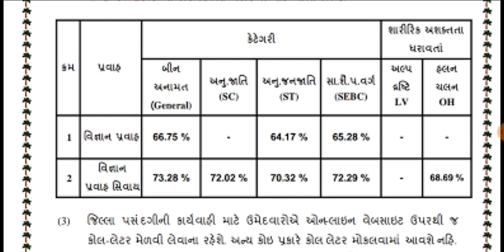વિદ્યાસહાયક ભરતી મેરીટ લીસ્ટ, vidyasahayak bharti last merit list,vidyasahay bharti 2022 mate upyogi